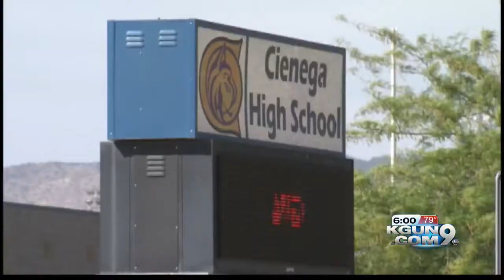Eight Cienega H.S. softball players suspended for hazing prank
Eight softball players on Cienega High School's softball team were suspended for a prank that the school is treating like hazing.